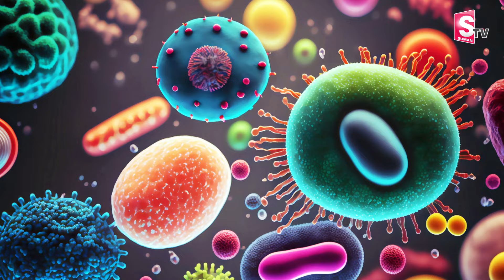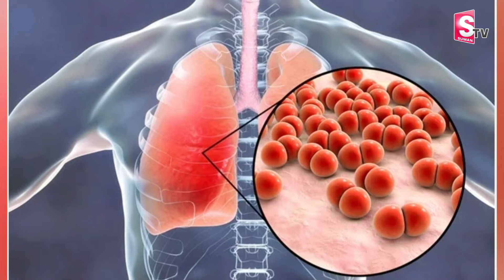కోళ్లలో భయంకరమైన వైరస్..!! | Big Alert To Chicken Lovers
Watch ►►కోళ్లలో భయంకరమైన వైరస్..!! | Big Alert To Chicken Lovers |  @sumantvnirmal536